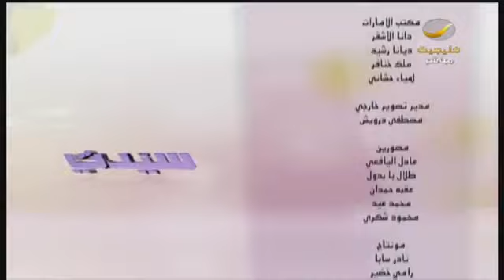Amal Al Shunnar د. أمل الشنار في مقابلة عن استعدادات المرأة قبل الحمل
Amal Al Shunnar, pregnancy, first trimester, IVF, infertility, fertility, test tube baby, Fakih IVF, أمل الشنار, العقم، طفل الأنبوب، أطفال أنابيب، ولادة، توليد، حمل